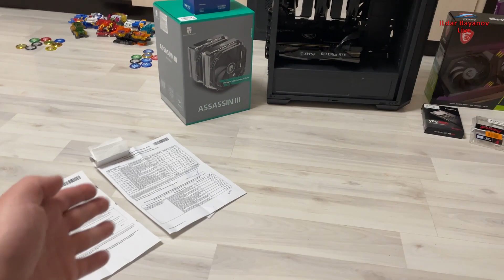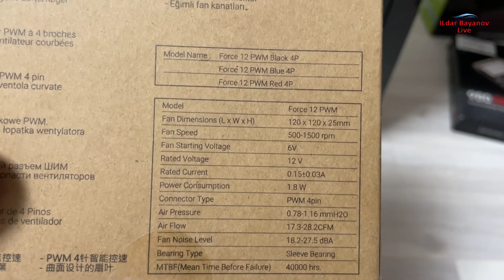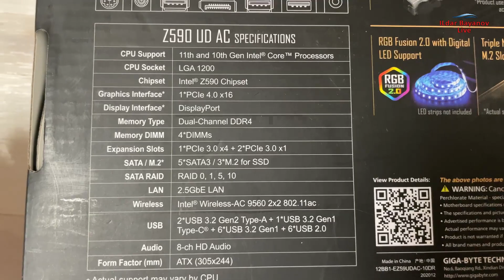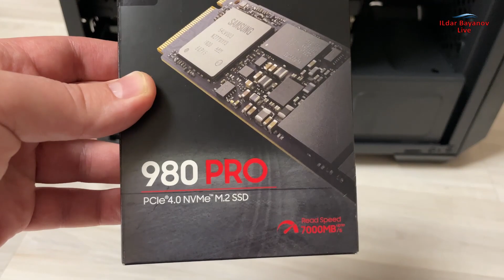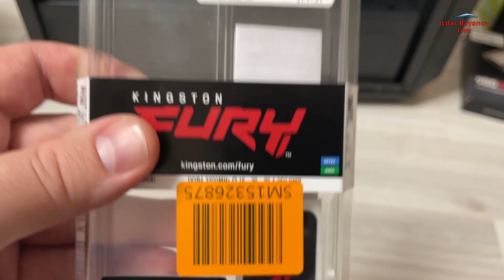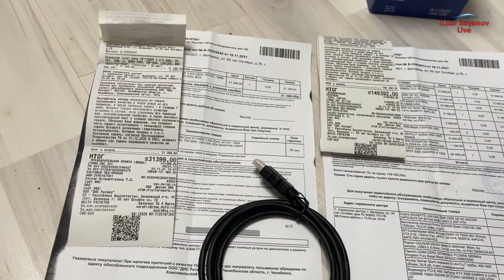Сборка топового ПК в DNS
Собрал мощный топовый ПК в DNS. Что почём?